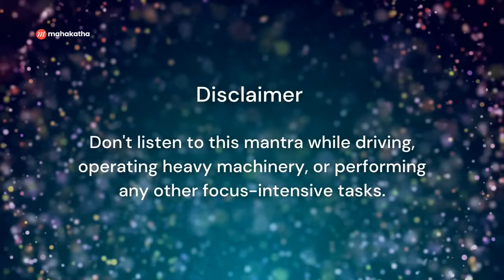UNLOCKED TREASURE 🗝️ I'm Here To Protect You | Powerful Krishna Mantra 🗝️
UNLOCKED TREASURE 🗝️ I'm Here To Protect You | Powerful Krishna Mantra 🗝️ is a collection of 6 mantras from the Soulful Krishna Mantras album.

This is a collection of spiritually uplifting Krishna mantras that soothe the troubles of the heart.

Learn to leave your worries & anxieties behind with the help of this album.

 This quote perfectly encapsulates what we're trying to do with our new album:

“We cannot cure the world of sorrows, but we can choose to live in joy.”

You are listening to the Soulful Krishna Mantras - Volume 1 album.

Enter the enchanting realm of Krishna, and allow yourself to experience relief, transformation and bliss.

You can release past suffering and find your way towards long-lasting joy and consequently wisdom and prosperity.

👉These and many more healing mantras (100+) are included in Mahakatha's Ancient Chants from India - Gold Edition

There are 6 mantras featured in the album :

👉 Who is the Soulful Krishna Mantras album for?

This powerful mantra video can help people in relationships find true joy in everyday life. It can sometimes be hard to spot happiness through all the doom and gloom.

This will lead to stronger bonds and more resilient relationships. Meditating on this mantra daily will lead to quick results.

⚡ How to best experience this track
Listen daily for sustained benefit and be sure to be completely disengaged from any other task that requires your attention while listening.

Best experienced on headphones at a low volume.